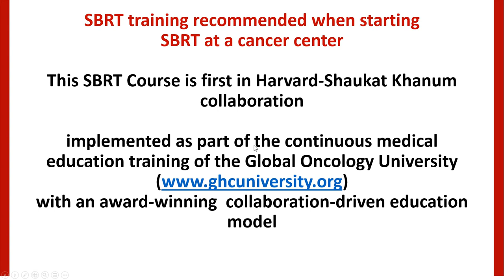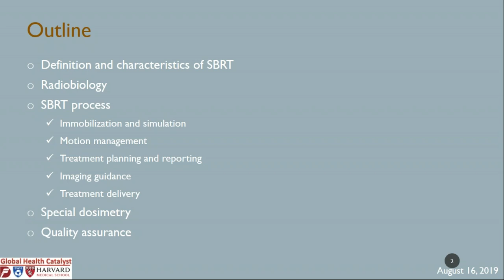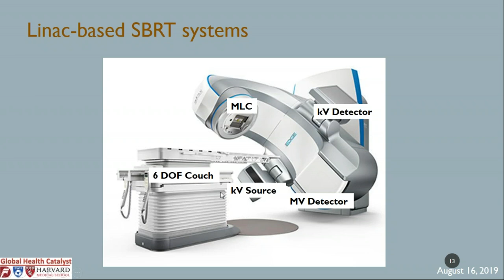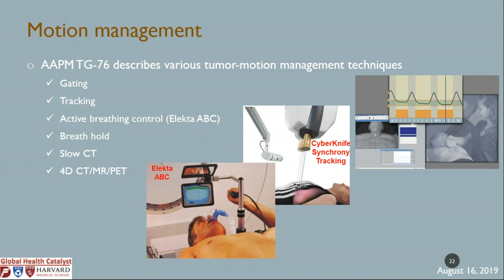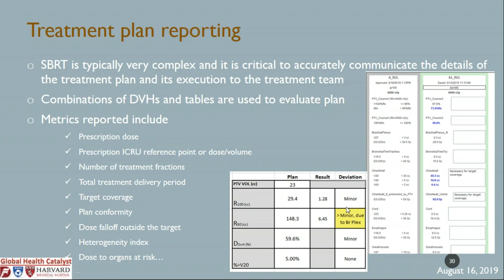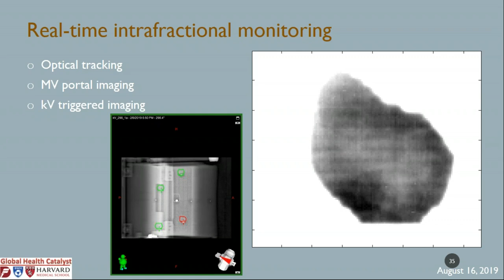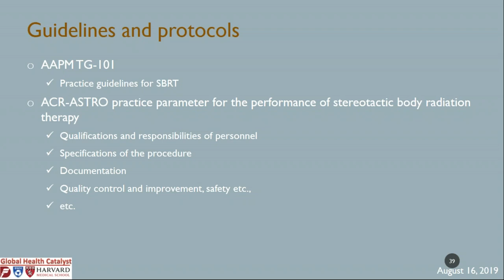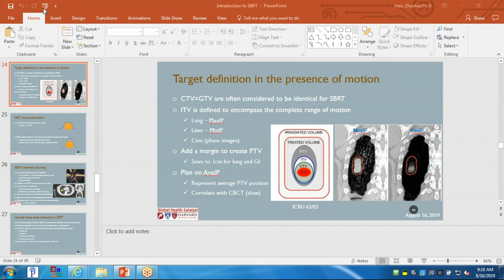Global Health Career Course Series 4 SBRT - Lecture 1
Global Oncology University
Course Series 4 (SBRT)
August 16 2019 - Lecture 1